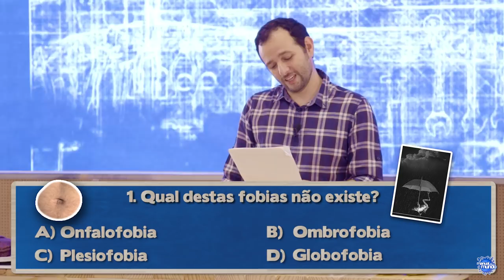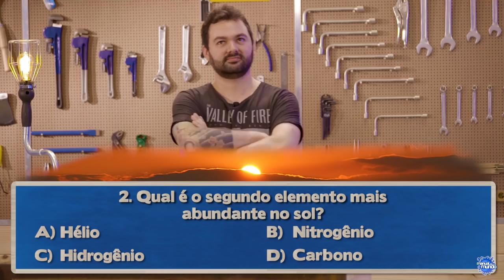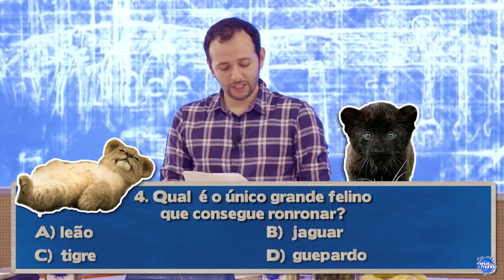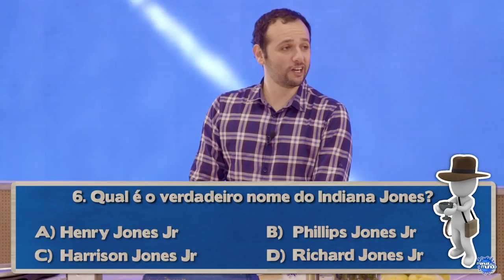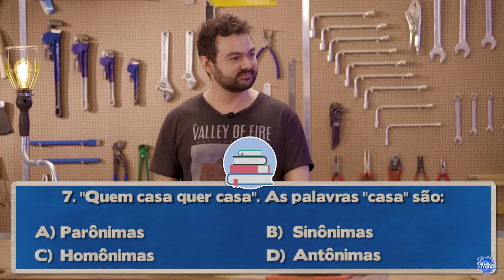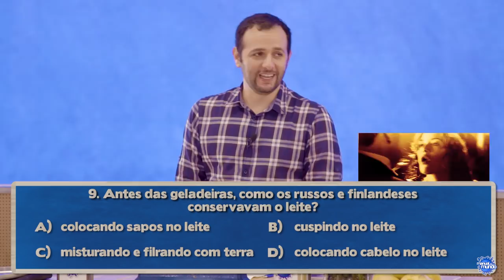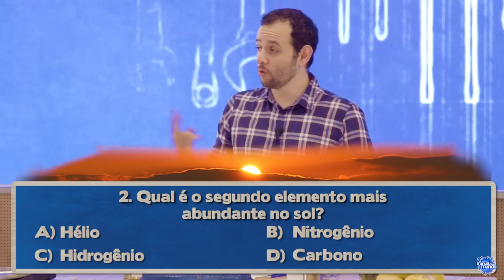Sapos nadando no leite? SciTruco Ep. 3 - Mederi X Thaíde 🔵Manual do Mundo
Para ter acesso a todo conteúdo da HBO é só baixar o app HBO GO na App Store ou Google Play, assinar e pronto. Dá para ver na Apple TV, Chromecast, smartphone, tablet e Xbox360.

 O que é bambacofobia? Qual é o segundo elemento mais abundante no Sol? Confira a respostas dessas e muito mais!

 APOIO
 HBO GO

 CRÉDITOS
 Direção e apresentação: Iberê Thenório
 Produção executiva: Mari Fulfaro
 Imagens: YouTube Space
 Roteiro e pesquisa: Cássio Koshikumo
 Edição e finalização de imagens: Ivan M. Franco
 Produção: Fernando A. Souza, Katia da Fonseca, Natã Romualdo, YouTube Space